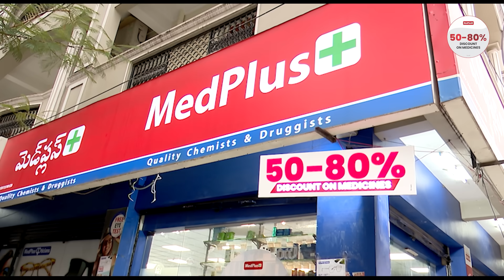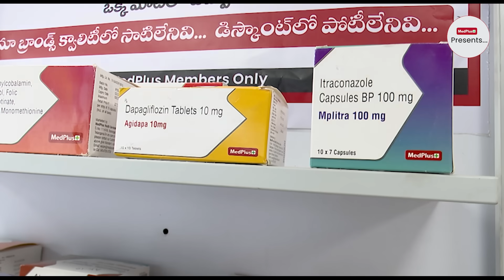దోస్తులందరికి దావత్ ఇచ్చిన.. పెద్దమ్మ తల్లి గుడిల.. | Peddamma Temple | Don’t Miss End | Jyothakka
Powered By Jyothakka

👉 Attention all MedPlus customers! Get ready to save big on your medication expenses. MedPlus is proud to announce a massive discount of 50-80% on over 500 medicines under the MedPlus brand.
No more worrying about high prices and unaffordable healthcare.now you can access top-quality medicines at unbelievably low prices.
💊Don't miss out on this incredible opportunity to prioritize your health without breaking the bank.
🏥 MedPlus - your trusted partner in affordable healthcare.